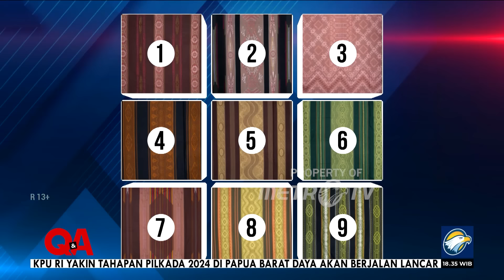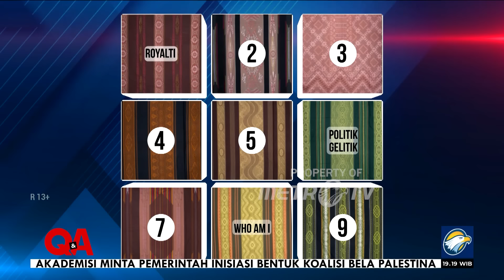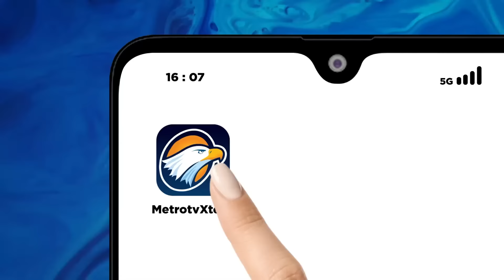[FULL] Q&A - Seni Berperan, Jangan Baperan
MetroTV, Tiga seniman yang jadi tamu QNAMETROTV ini sadar bahwa popularitas tidak saja cukup! Mereka butuh skill berpolitik agar elektabilitas mereka naik dan tentunya bisa melayani dan menyampaikan aspirasi masyarakat seutuhnya.

Saksikan QNAMETROTV "SENI BERPERAN, JANGAN BAPERAN" Minggu, 5 Mei 2024 pukul 18.30 WIB di